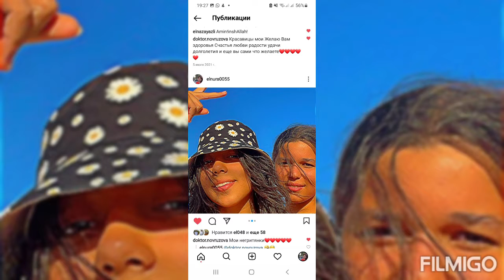Ali@Deniz Ayazli 2022❣️